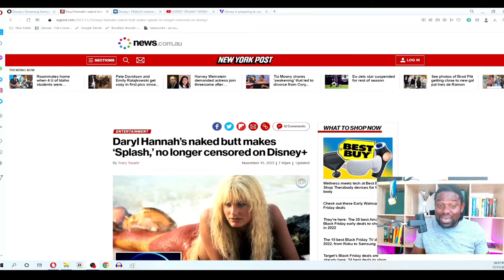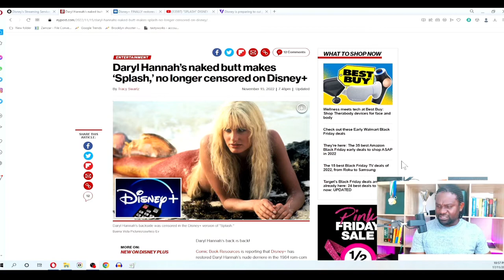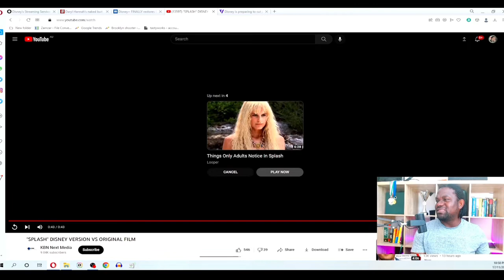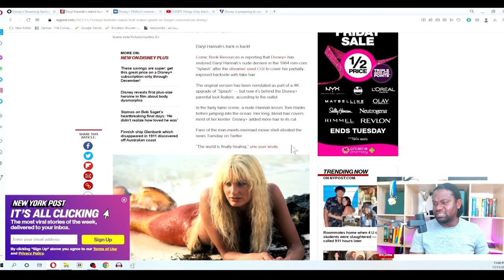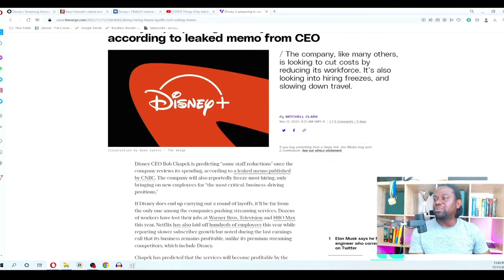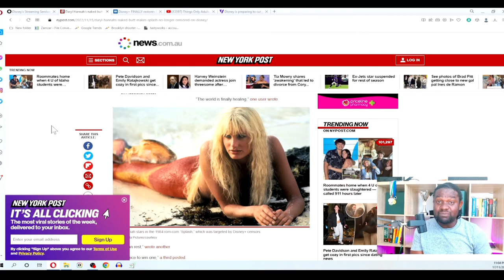Dysney+ Removes CGI Hair om Daryl Hanmah's Naked Butt on 'SPLASH'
Comic Book Resources is reporting that Disney+ has restored Daryl Hannah’s nude derriere in the 1984 rom-com “Splash” after the streamer used CGI to cover her partially-exposed backside with fake hair.